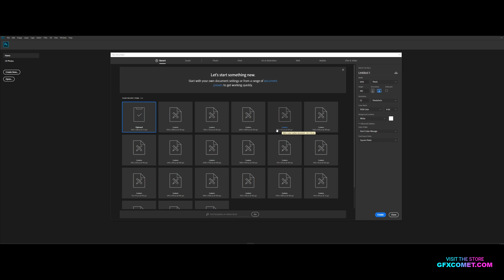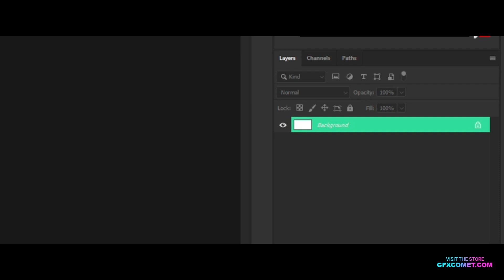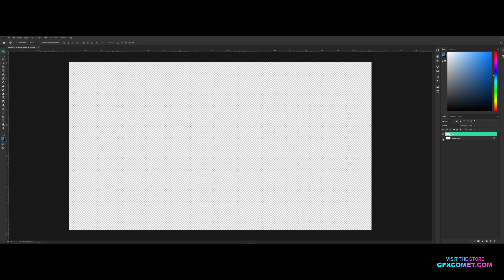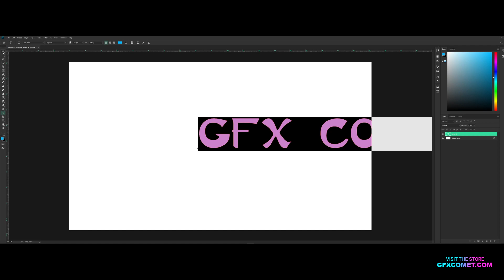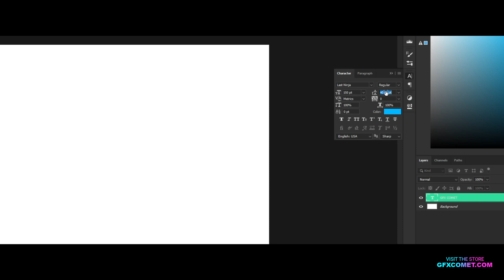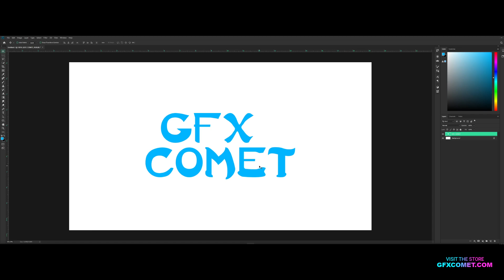Beginner's Roblox GFX Tutorial #1 - Basics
Social Media!

Intro: (00:00)
Dimensions: (00:38)
Layout and navigation: (02:00)
Creating a new layer: (03:35)
Creating our first Text layer: (04:00)
Outro: (06:40)